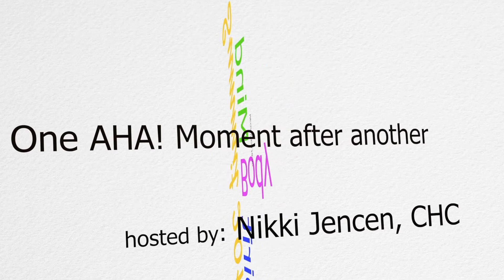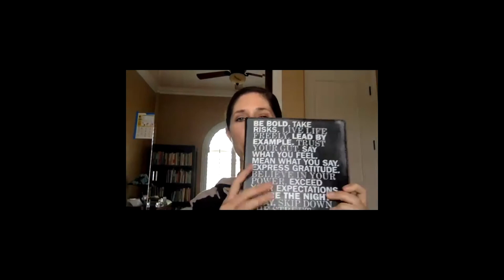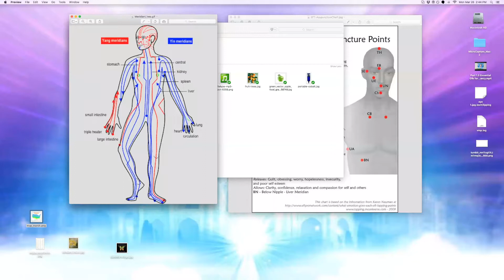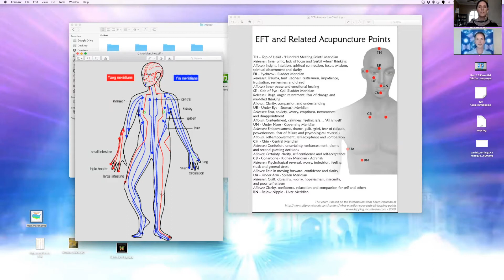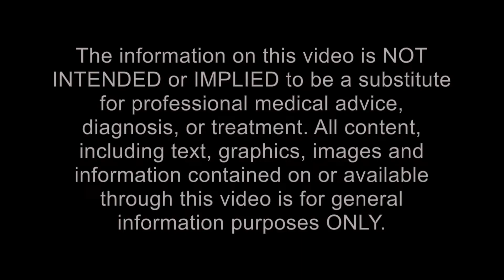Arttemis Keszainn talks with Nikki about Emotional Freedom Technique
Arttemis is a talented, smart, and exceptionally gifted healer. One of his modalities he uses is EFT. Watch how EFT can lift fear, loss, grief, anger and so on.